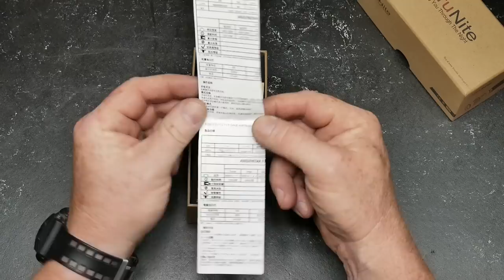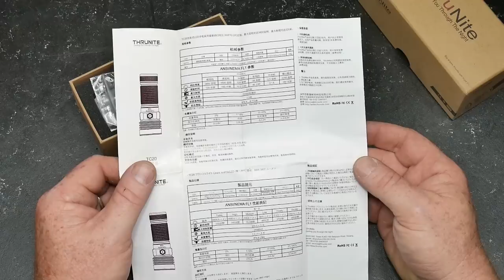ThruNite TC20 Review & 100 Yard Test. It Did Well